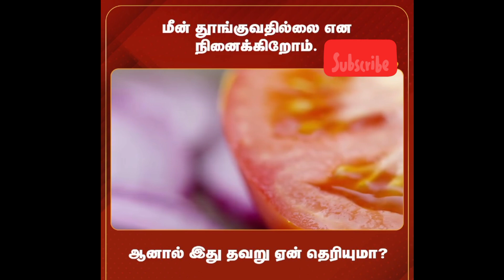ரயில் தண்டவாளத்தின் பக்கம் Axle Counter Box ஏன் உள்ளது தெரியுமா? மீன் தூங்குவதில்லை என நினைக்கிறோம்?